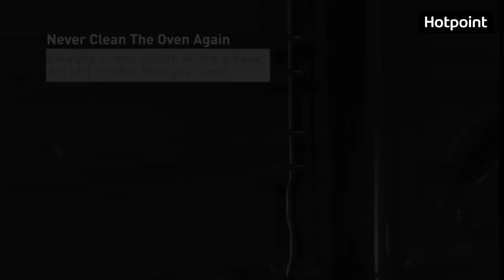Hotpoint Built-in Oven | SI5 851 C IX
The perfect addition to your kitchen décor, the Hotpoint Built-In Oven (S15 851 C IX), is eye-catching, sleek and designed to making your cooking experiences a pleasure. Featuring a 71L capacity, A+ energy rating, easy cleaning solutions and impressive technology to ensure even heat for all-round cooking. With Mulitiflow Technology, a new style of convection system creates an all-enveloping heat flow which pushes heat into every inch of the oven cavity for consistently even, scrumptious dishes every time – whichever shelf you’re using.